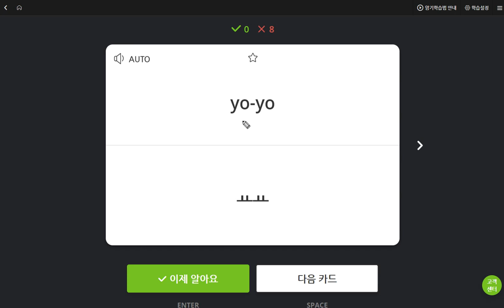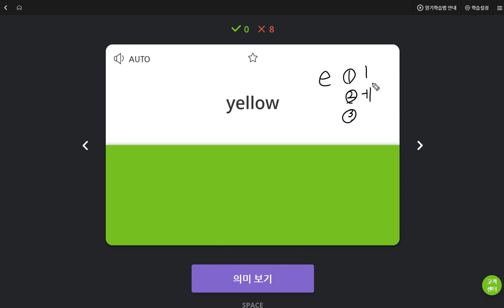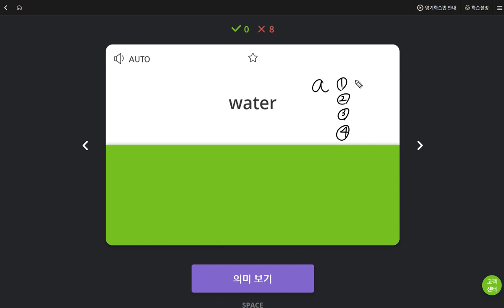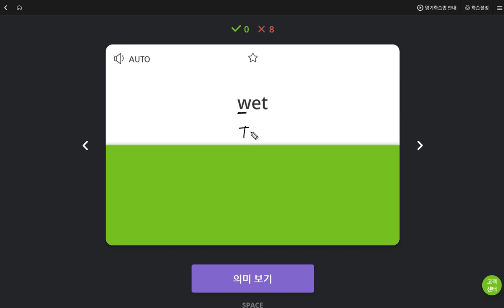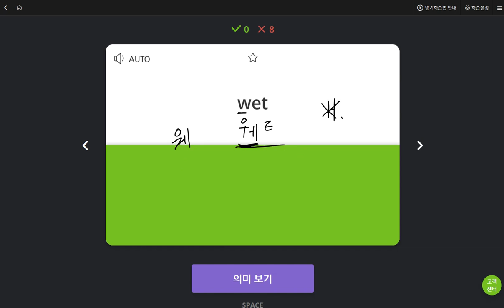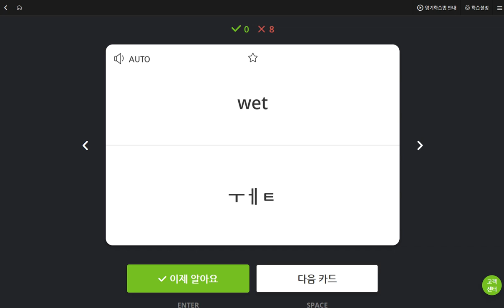박채연 2019 06 04 일대일